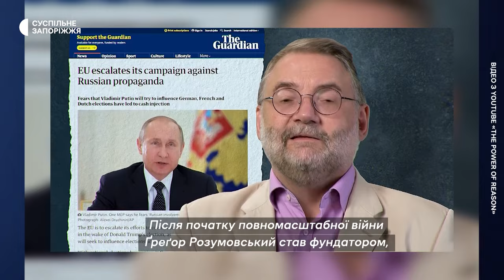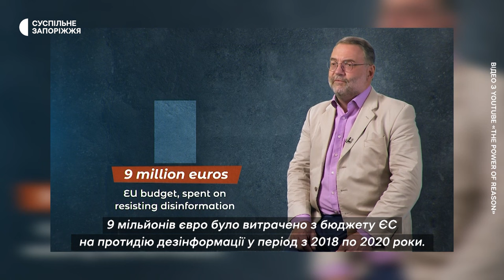Нащадок останнього гетьмана України Ґреґор Розумовський про протидію російській дезінформації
Російська пропаганда активно шириться у соціальних мережах, зокрема TikTok, Instagram, Facebook, YouTube. Її. Аудиторія як західні країни світу, так і українці. Як протистояти ворожій дезінформації пояснив в інтерв'ю Маргарита Галіч нащадок гетьмана Кирила Розумовського Ґрегор Розумовським.